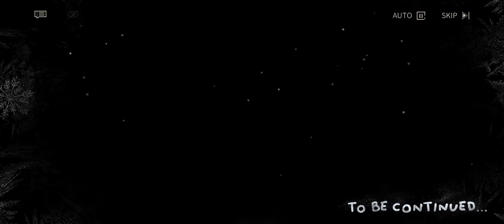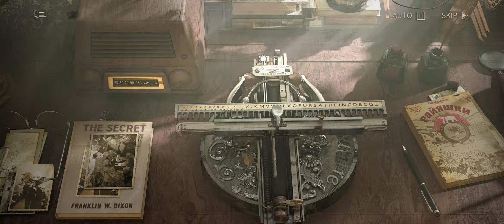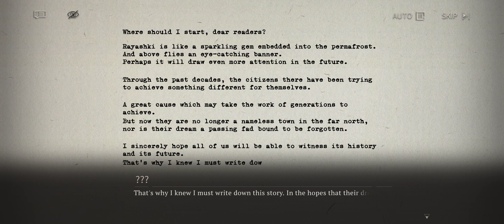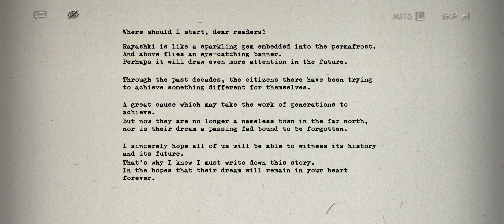Reverse:1999 Part XLVIII: Farewell Rayashki Part III: New Source Established, Comrade Sea Swallow...